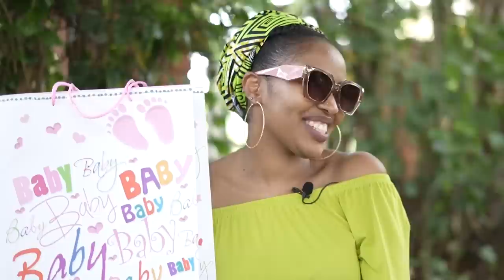Live, Love and Learn with Mali. On this episode we are Celebrating Kambua.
Gospel Artists Kambua not only inspires us with her Music but her life story is one of great encouragement. From her difficult journey to Motherhood, to loss & now to a beautiful season of Restoration.

At Mali we just wanted to honor her & celebrate her as we talked all things Motherhood & Purpose.

Our luxurious pair of Sunnies & Scarf match her style best so to match her look shop